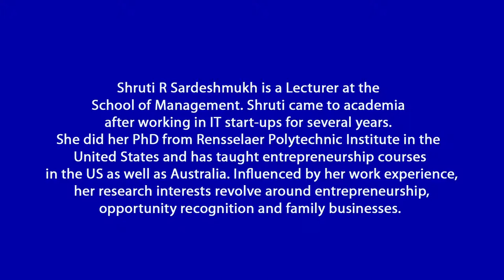CHRM Research Snapshots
CHRM Research Snapshots: Shruti Sardeshmukh